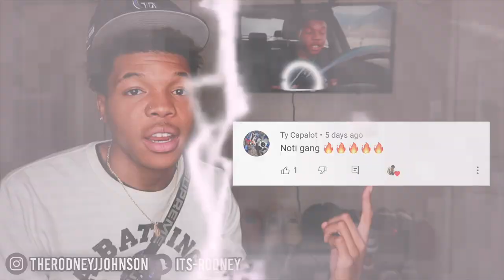Rating My Subscribers “BEST OUTFITS!!”🤯🔥 *HEAT CHECK!*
let me know what you guys think of their fits.